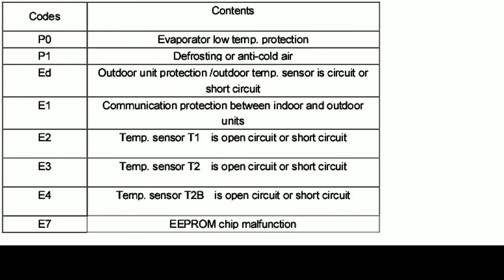midea AC floor standing type ERROR CODE UPDATE BY ALL ERROR CODE